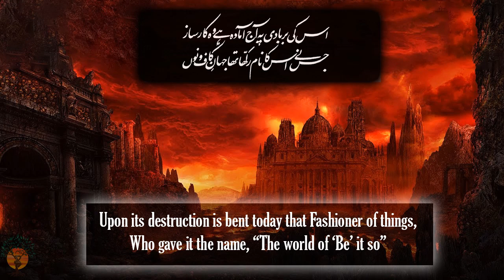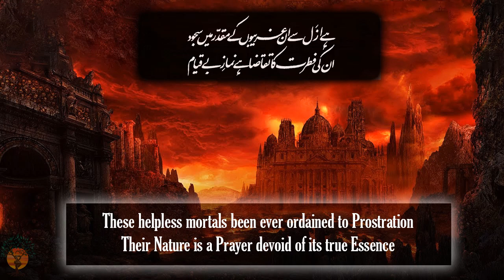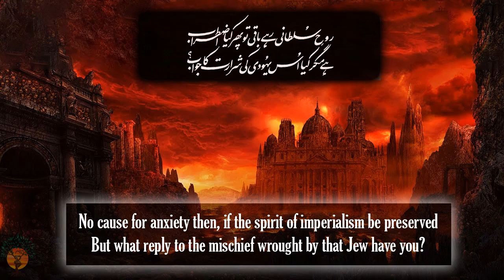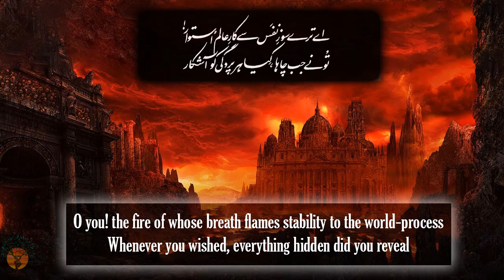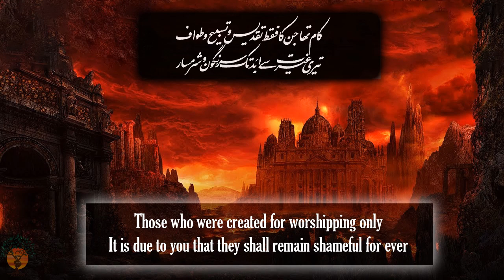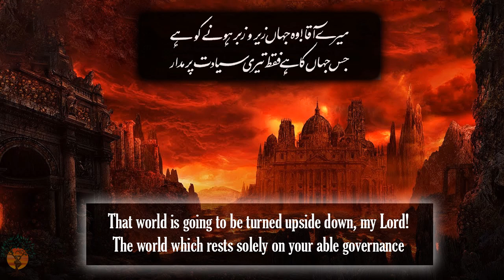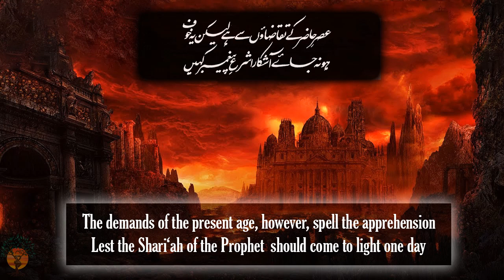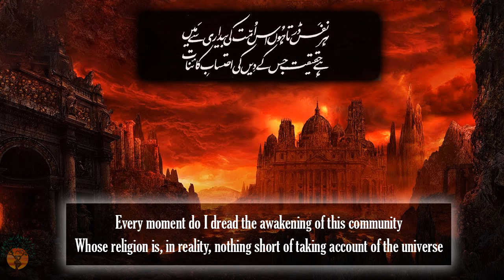Iblees ki Majlis e Shura - Kalam e Iqbal | Narrated by Voice Artists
🎤 Amazing Voice Artists perform Iqbals "Iblees Ki Majlis e Shura" in an encaptivating and awe-inspiring performance. Masham Holistics has provided the already available English Translation for the readers better understanding of Iqbal's message.